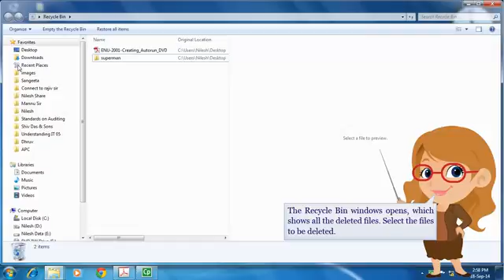Windows 7- Deleting Files from Recycle Bin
Learn how to delete files from the Recycle Bin in Windows 7